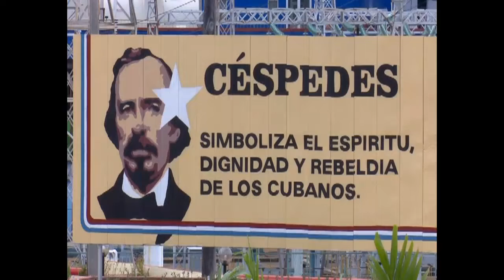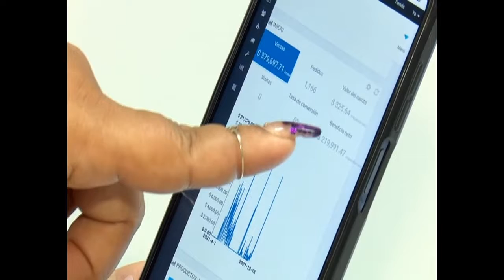Cómo llega Cienfuegos a su Asamblea del Balance del Partido, este 17 de marzo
Ante las carencias, dificultades y tras dos años de severas afectaciones humanas y materiales por la pandemia de COVID-19, Cienfuegos emprende un programa de recuperación, que tiene como divisa, trabajar, vivir y crecer. Así llega este territorio a su Asamblea de Balance del Partido Comunista de Cuba.